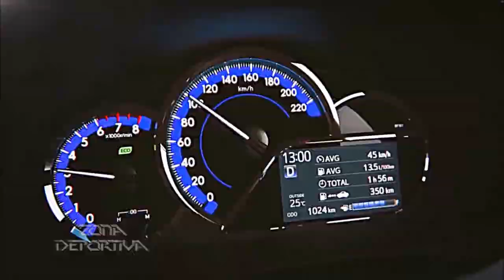03 PROGRAMA 485 COMITE OLIMPICO GUATEMALTECO Y CAPSULA TOYOTA YARIS